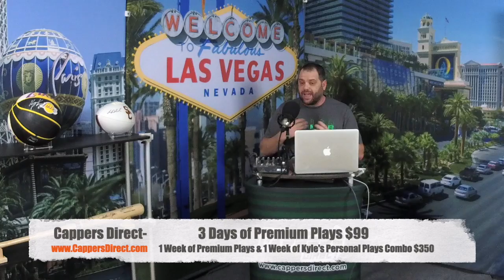Free NBA Sports Picks 2-27-19